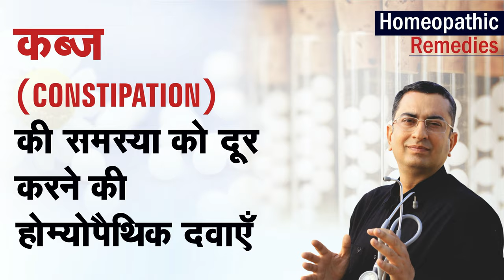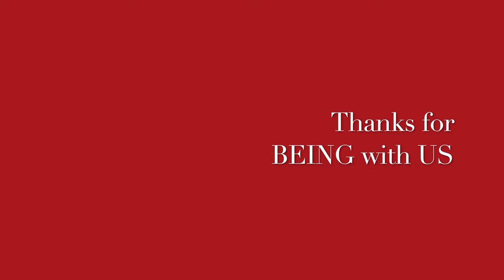CONSTIPATION II Homeopathic remedies with Symptoms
Dr Khanna

CONSTIPATION